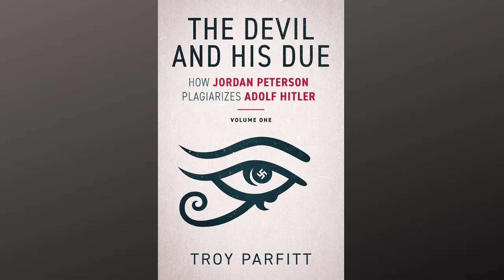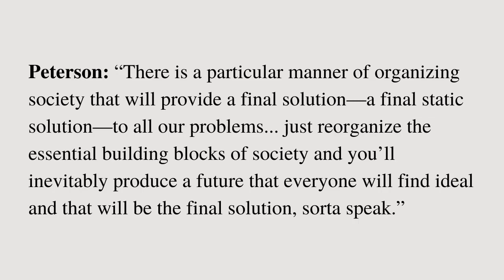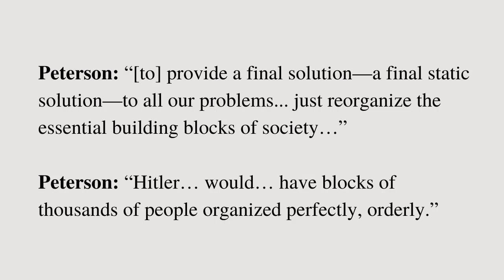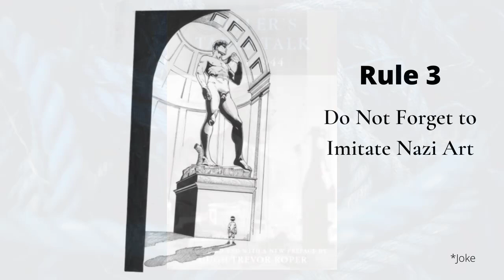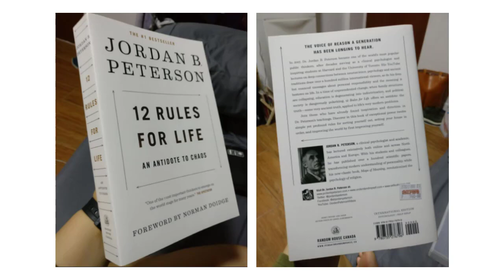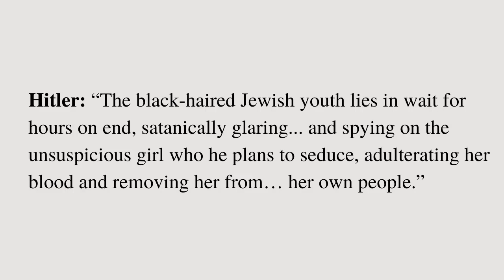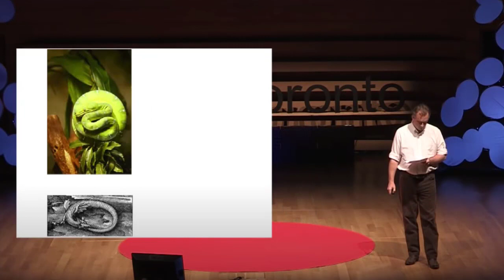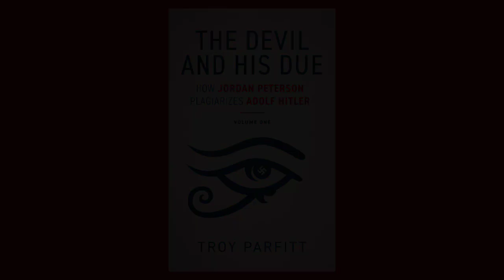Beyond Order: Jordan Peterson, Crypto-fascism, and the Occult (Part 6)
Learn how Jordan Peterson uses an image of St. George slaying the dragon as a metaphor for achieving genocide or mass murder. His picture is modelled on a Nazi propaganda picture called "St. George with the Swastika."

The dragon was an epithet employed by Adolf Hitler and other Nazis to demonize the Jews. Adolf Hitler's mentor, Dietrich Eckart, used it interchangeably with the word serpent. Jordan Peterson encourages his followers to become heroes and transform chaos into order by slaying the dragon or slicing up the serpent. The hero is Hitler. Peterson's adherents should emulate the hero.

Peterson has called Hitler a "hero" and likes to emphasize that in WWI, he won an award for "heroism." The hero is the knight, and Nazi propagandists produced a portrait of Hitler as a Teutonic knight in shining armor that Peterson has repeatedly praised. Hitler utilized medieval imagery in his speech to encourage his charges to remember their warring roots, and kill the Jews. They were to slay the dragon of chaos, or annihilate the Midgard serpent that was encircling the Earth.

The claims made in this video, which amount to serious accusations, are fully expressed and supported in The Devil and His Due: How Jordan Peterson Plagiarizes Adolf Hitler.